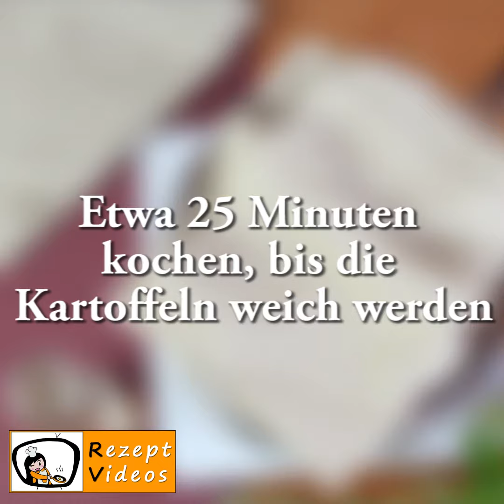Kartoffelgemüse - Rezept Videos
Kartoffelgemüse
Vollrezept mit Bildern: